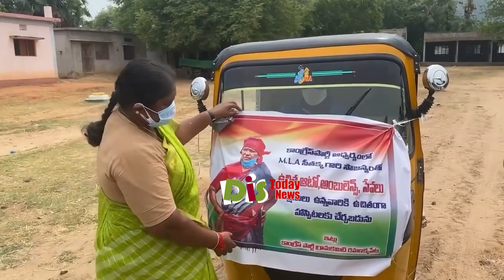అమ్మకు కరోనా..అయినా ప్రజాసేవలో సీతక్క..! | MLA Seethakka Greatness Revealed Again | Inspirational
అమ్మకు కరోనా.. అయినా ప్రజాసేవలో సీతక్క..! Mulugu Congress MLA Seethakka Greatness Revealed Again .Inspirational Video.Distoday News